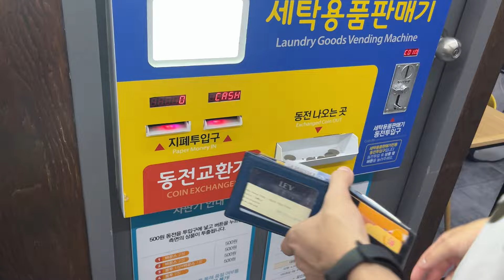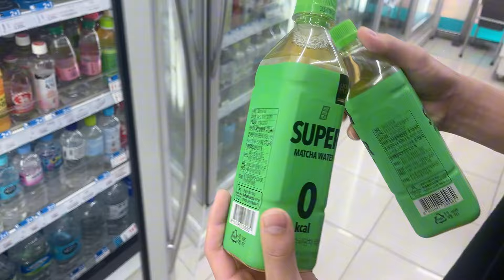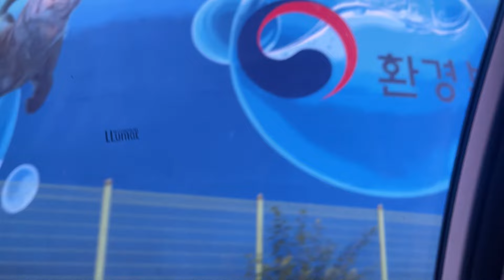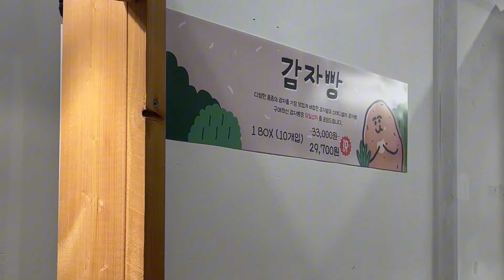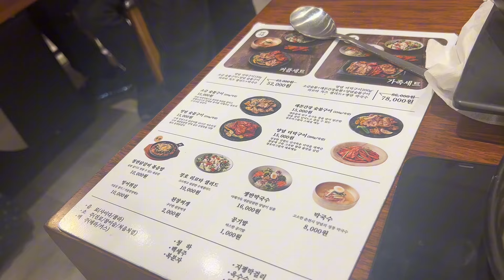Bố mẹ BẤT NGỜ sang HÀN QUỐC🇰🇷 SINH NHẬT MÌNH ～ Kim Minn